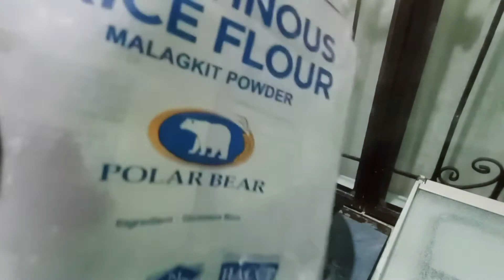Guinataang bilo bilo( Pina simple na masarap)😋👍💯 ni Luyas Mixxed Vlog